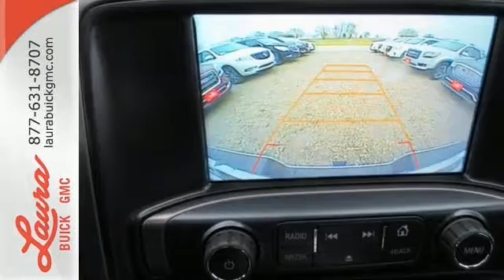2017 GMC Sierra 2500HD Collinsville IL Saint Louis, IL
Year: 2017
Make: GMC
Model: Sierra 2500HD
Trim: SLT
Engine: Duramax 6.6L V8 Turbodiesel
Transmission: Allison 1000 6-Speed Automatic
Color: White
Interior: Jet Black/Spice Red
Stock #: L173999
VIN: 1GT12TEYXHF145327
#1 VOLUME SIERRA HD DEALER IN THE NATION *** PLEASE CALL FOR DETAILS! MORE REBATES ARE AVAILABLE! YOUR PRICE COULD BE EVEN LOWER! PLEASE CALL FOR MORE DETAILS! NO HOOKS, NO GIMMICKS, DO NOT LET OTHER DEALERS TELL YOU OTHERWISE! Price includes Laura's Discount, $500 GM Rebate. You pay the price listed plus a $169 documentation fee, applicable tax, title and license less any extra incentives if available and/or applicable. CALL US TO FIND OUT WHY WE ARE THE SECOND LARGEST VOLUME GMC DEALER IN THE COUNTRY OUT OF 2400 GMC DEALERS NATIONWIDE. Please call for more details! Price good through 3/31/2017!

Address:
903 North Bluff Road